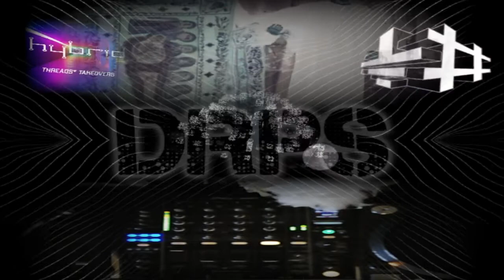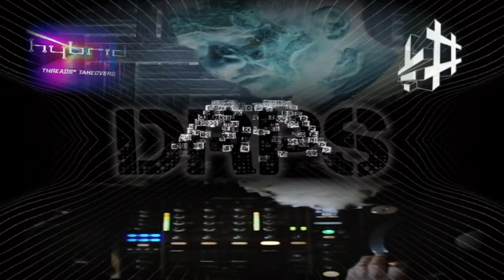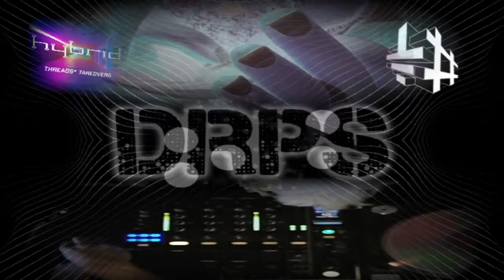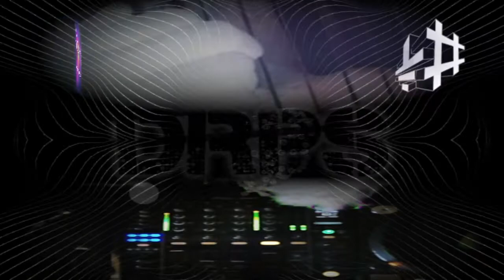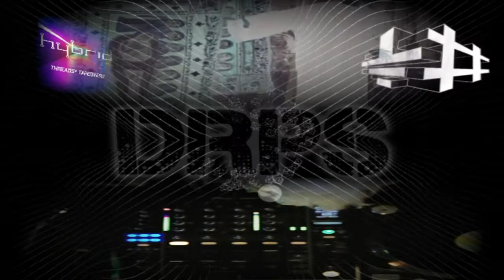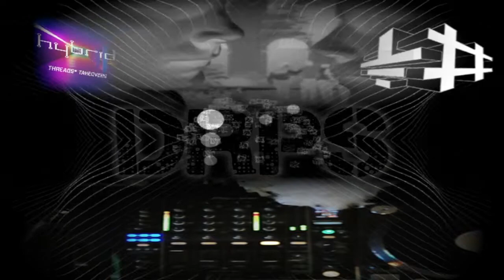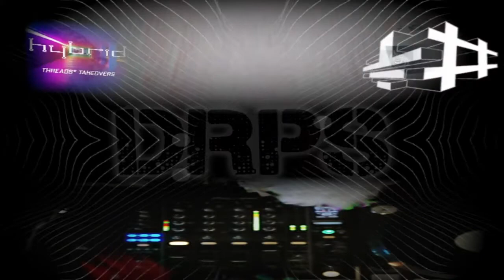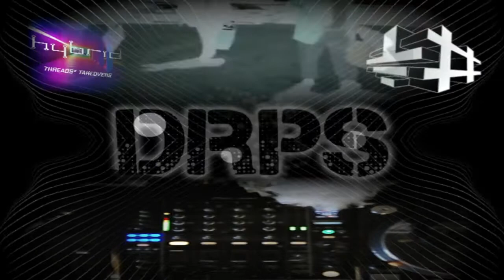DRPS (Hybrid #2) | Threads*TAKEOVERS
Hybrid returned for their 2nd extended session on Threads, following the cortex-burning wrinse out of their last TAKEOVER.

Expect more of the same eccentric and experimental electronic music, from a killer 8-hour line-up.

12 December 2020